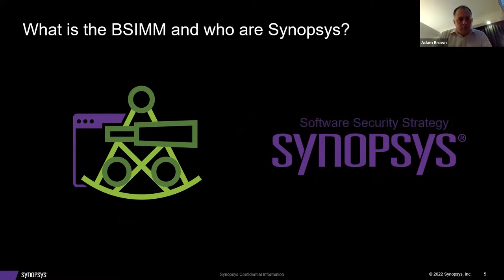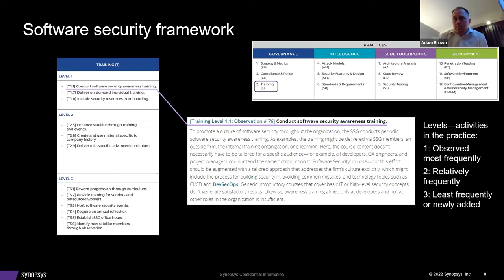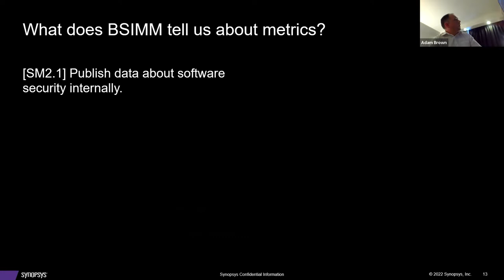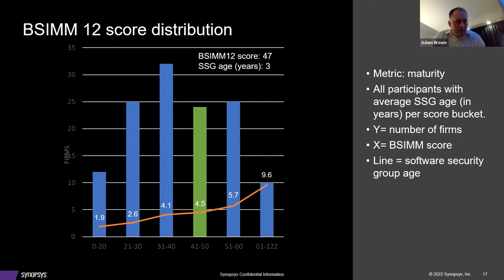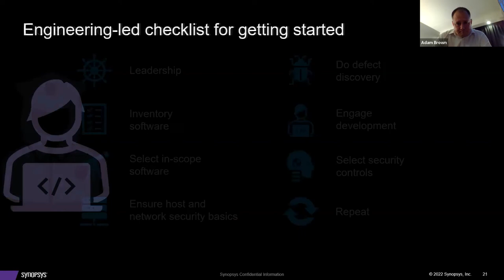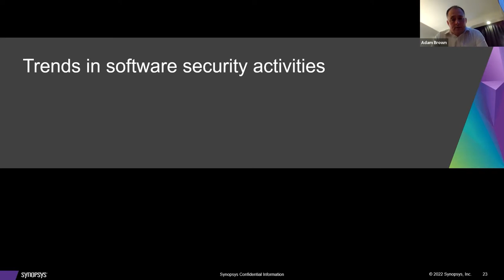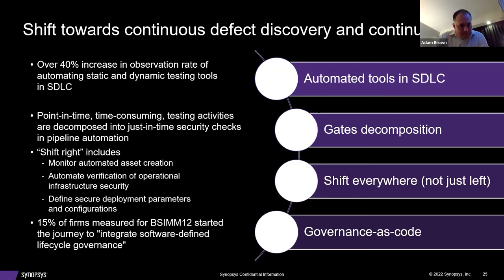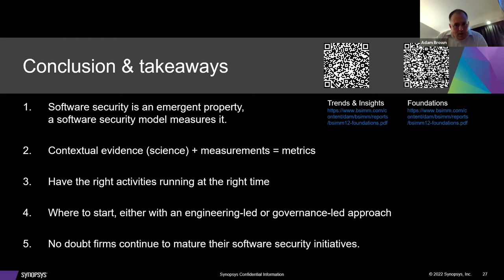Exhibitor : Over a Decade of Software Security What Have We Learned - Adam Brown